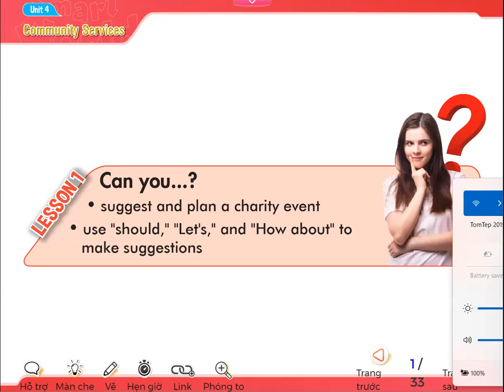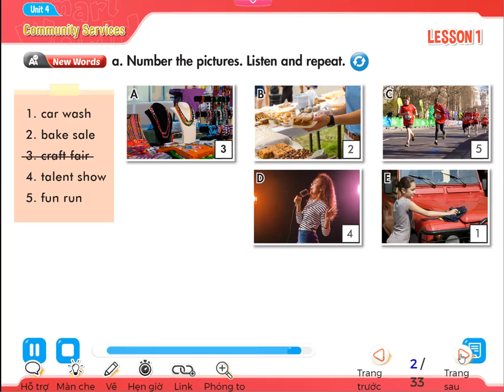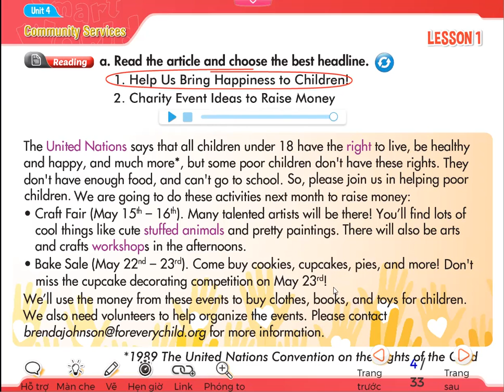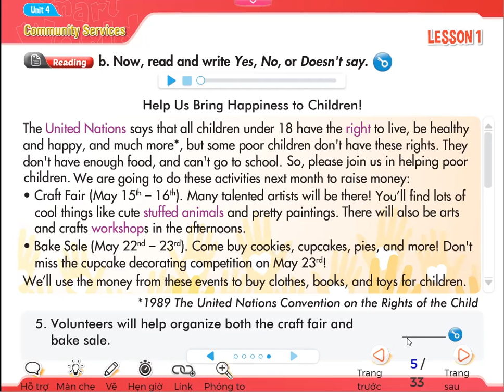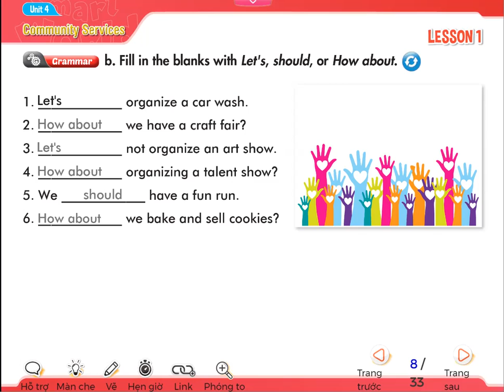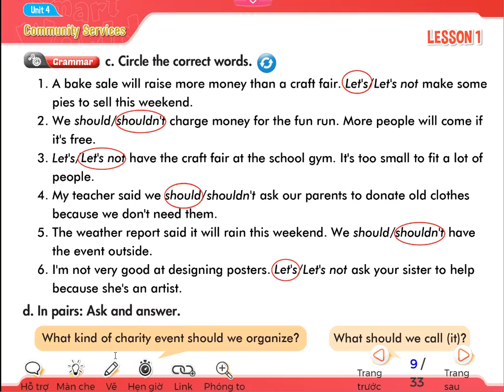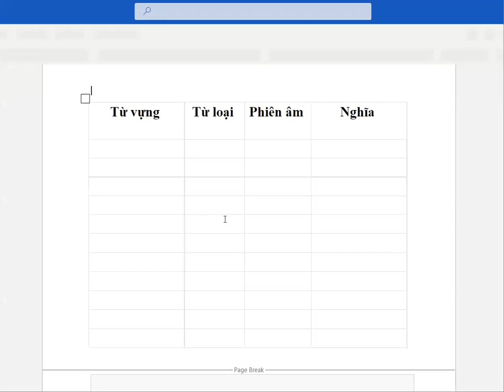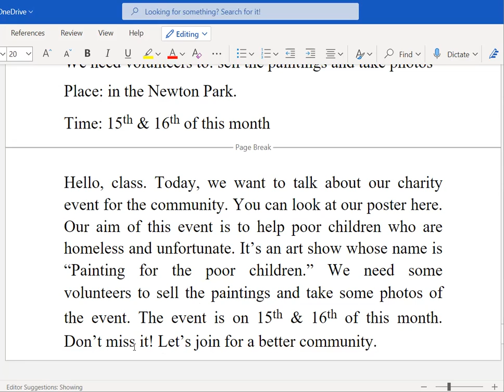Tiếng Anh 7 I Learn Smart World - Unit 4 Community Services - Lesson 1